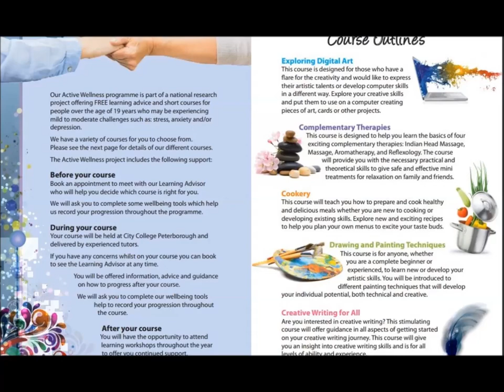City College Peterborough Active Wellness Course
The City College Peterborough's Active Wellness Programme offers FREE learning advice and short courses for people who may be experiencing mild to moderate challenges such as stress, anxiety and/or depression.